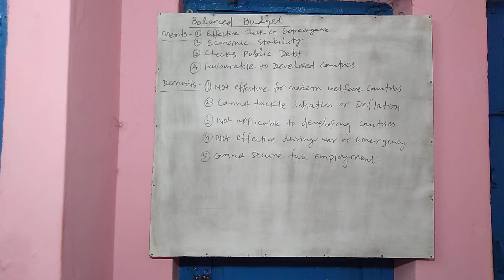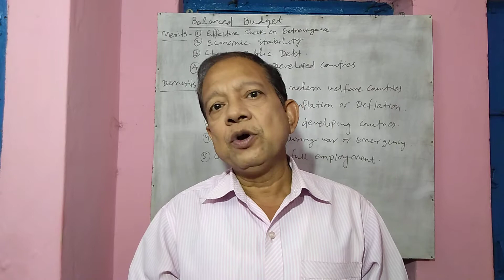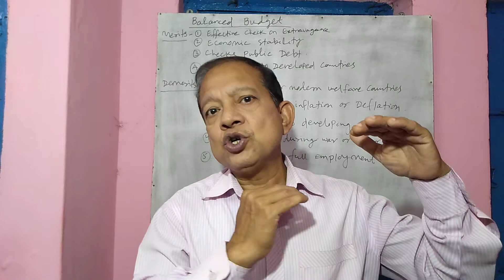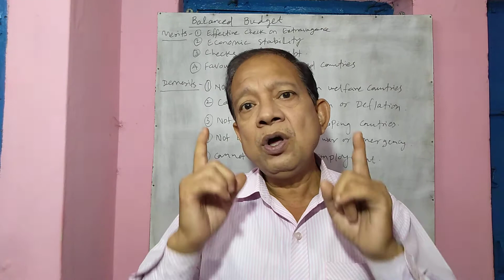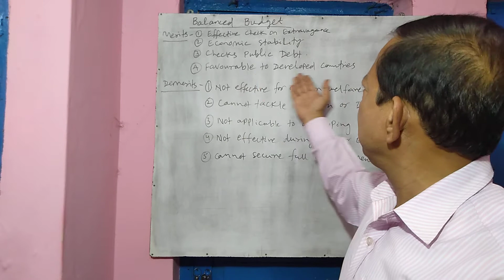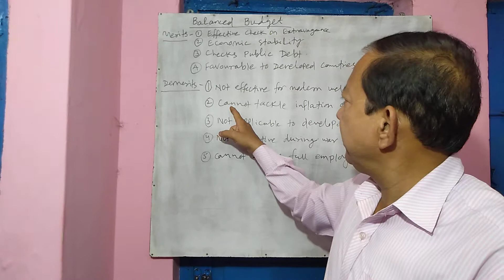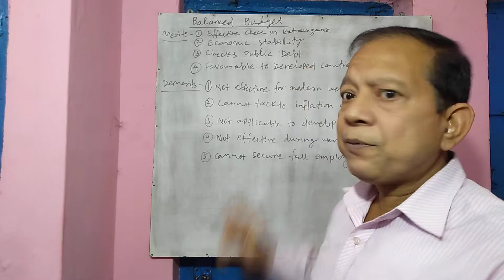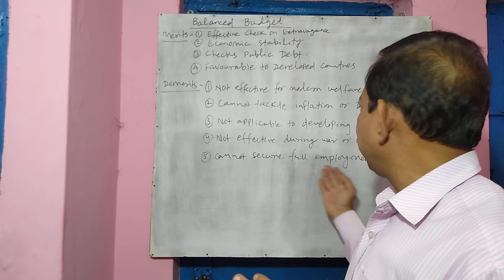MERITS AND DEMERITS OF BALANCED BUDGET FOR +22ND YR ECONOMICS STUDENTS OF ODISHA.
CHSE ODISHA +22ND YR ECONOMICS BOOK DISCUSSION ON THE TOPIC BALANCED BUDGET AND IT'S MERITS AND DEMERITS FOR THE ECONOMICS STUDENTS OF ODISHA.